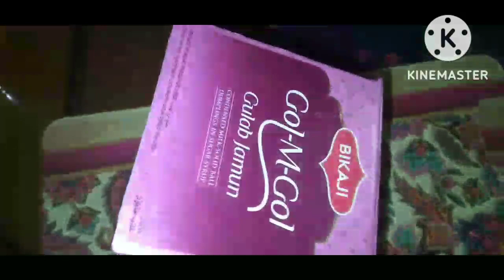सर्दी के useful समय बचाने वाले ऐसे टिप्स जो आज से पहले किसीने नही बताए,देखते ही अपनाओगे Winter tips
kitchen ese kitchen tips jo aap ka samay aur paisa dono bachaye
anokhe kitchen cleaning tips

अब से छोटे से छोटे सुई में भी धागा आप बहुत ही आसानी से डाल पाएंगे II kitchen Tips

अब किचन का हर मुश्किल काम होगा आसान इस टिप्स के थ्रू II kitchen Tips

इस स्मार्ट टिप्स के थ्रू रहे हमेशा एक कदम आगे II kitchen Tips

चालाकी से इन टिप्स को फॉलो करके आप भी अपने बहुत सारे रुपए बचा सकते हैं। Most Useful Tips & Tricks